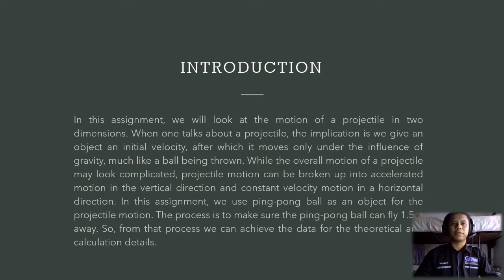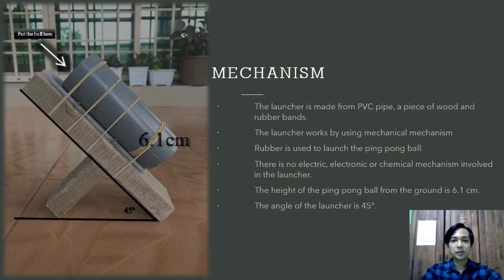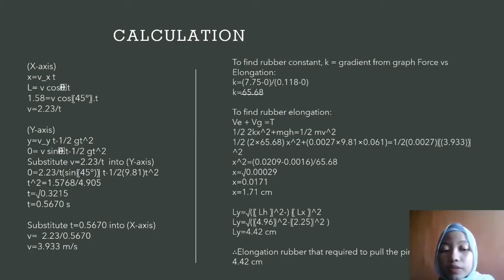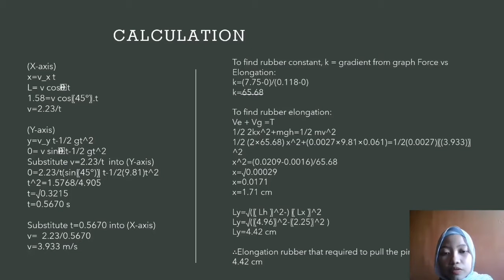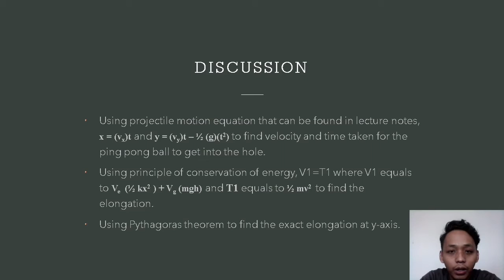Projectile Motion Assignment Project 2020/2021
In this assignment we will look at the motion of a projectile in two dimensions. When one talks about a 'projectile', the implication is we give an object an initial velocity, after which it moves only under the influence of gravity, much like a ball being thrown. While the overall motion of a projectile may look complicated, projectile motion can be broken up into accelerated motion in the vertical direction and constant velocity motion in a horizontal direction.

In this assignment, we use ping-pong ball as an object for the projectile motion. The process is to make sure the ping-pong ball can fly 1.5meter away. So, from that process we can achieve the data for the theoretical and calculation details